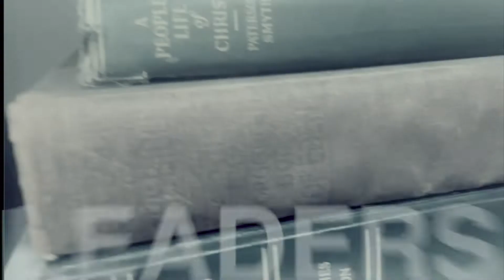Kingdom Concepts S8E5 - Know your Role Pt. 2